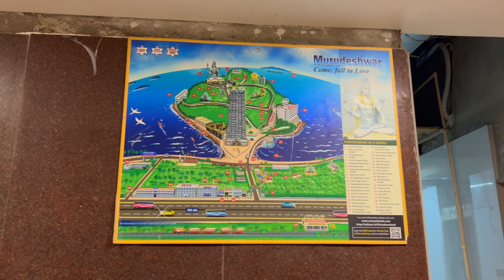Kitna Beautiful Sunset hai from Murudeshwar {Karnataka}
Welcome to "Shear Moment Vlog" !

I'm Shear, but you can also call me Shruti.
This channel is not just about vlogging; it's about turning the ordinary moments of life into extraordinary memories.
Join me as I navigate the beautiful chaos of life. From morning tea rituals to night time reflections, this channel is my daily escape into the ups, downs, and everything in between.